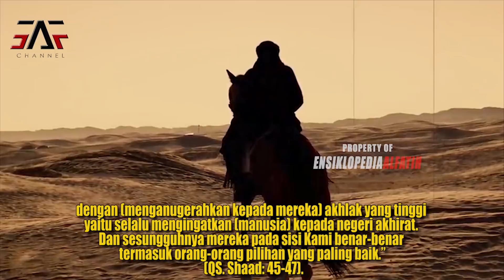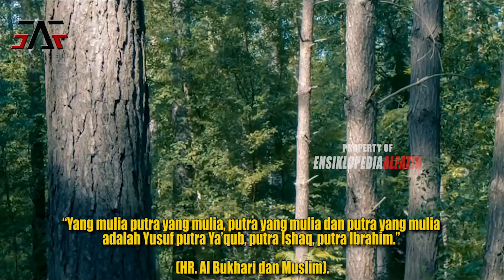Kisah Langka ! Nabi Ishaq Yang Diberikan CObaan Seperti Ayahnya Nabi Ibrahim AS